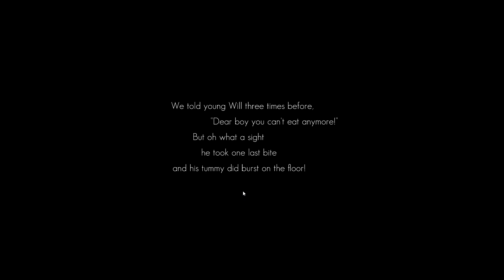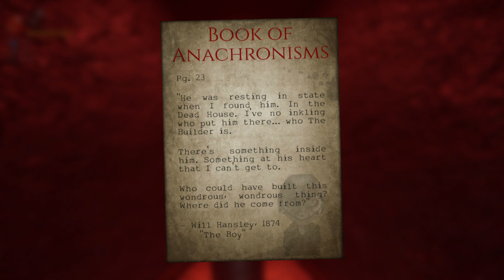Limerick: Cadence Mansion Demo [1] - WTF DID I GET MYSELF INTO?